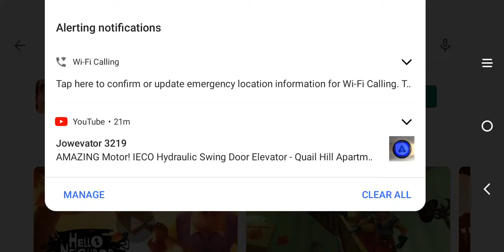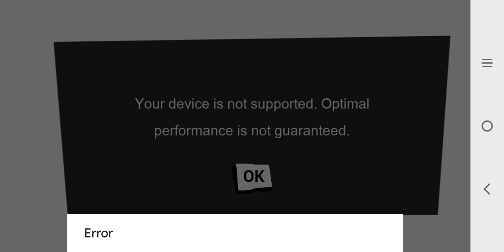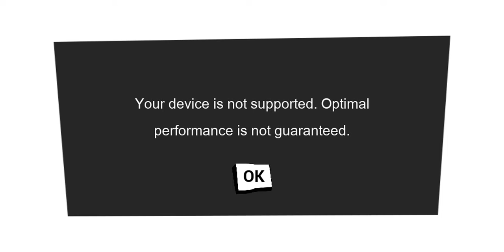Hello Neighbor on my phone?!?!?! (Hello Neighbor Mobile Gameplay)....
well, this is interesting :/